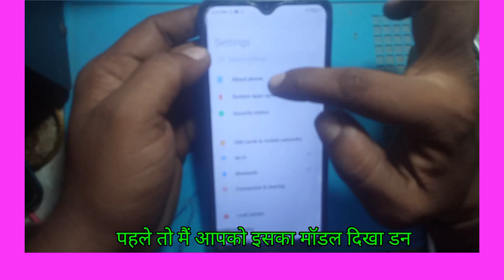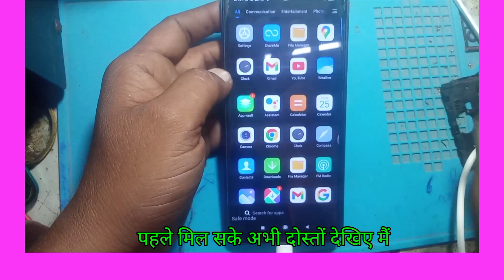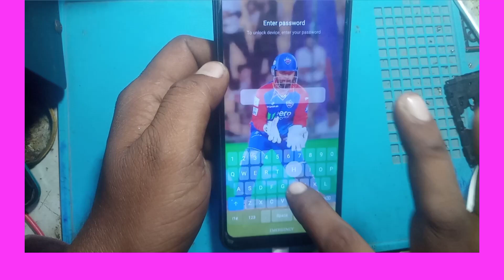Redmi 9prime फोन का safe mode कैसे हटाये.|safe mode kaise band kre |mi mobile 👍हिंदी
Redmi 9prime फोन का safe mode कैसे हटाये safe mode kaise band kre mi mobile

how to turn off safe mode in redmi note 10
safe mode redmi
safe mode off redmi
Big mobile repair
mi safe mode disable
redmi safe mode turn on
New mobile repairing
redmi 9 prime safe mode
exit safe mode
Views
Youtube video
Hindi
How to repair mobile
redmi note 4 safe mode turn on
redmi 9 prime safe mode off
how to remove safe mode
redmi 9 prime
Mobile kaise repair kre
redmi 9 prime safe mode off tamil

About video_
In this video, we guide you through the process of removing Safe Mode from your Redmi 9 Prime, ensuring your device functions optimally. Discover simple, step-by-step techniques to troubleshoot and resolve issues while learning tips to prevent future Safe Mode activation. Join us as we empower you to regain full control of your smartphone and enhance your mobile experience!